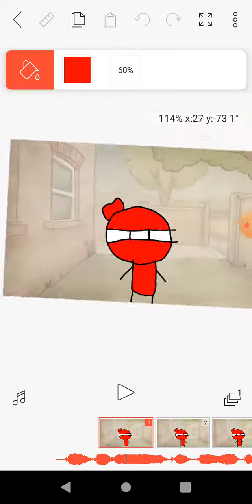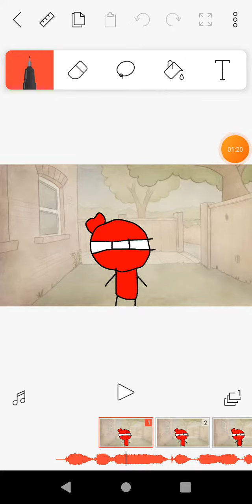animazione con voi